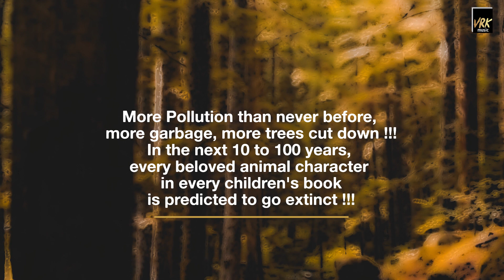Sambhal Ja Re | Environment Song | Mother Nature | VRK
'Sambhal Ja Re' is a song which is all about how we human have been harming Mother Nature i.e environment for so long and at last how Nature avenge it, its just another bigger warning for us and once again to realise that “Nature doesn’t need us rather we need Nature”

(Credits)
Written, Composed, Music Arranged & Vocals - VRK
Presentation & Supervision - Sushil R Khosla
Subtitles by - Anureet

Special thanks - Rohan Marwaha, Anureet (Sister) Himani, Jiya Manjari, Julia Neonka, Aarohi & Parag Bhai (Tik Tok Star Father - Daughter Duo), Rajni (Vigo Video Star), Ajay Kumar (friend cum Digital Advisor), Varun Borana along with all my VRK-Army - my Instagram family for their undiluted support, to all who contributed in Song Video's final shot,  My family - Heavenly Dad & all Nature Lover who gonna share it.

(Join Us)
VRK
Snapchat & Tik Tok  @vrkmuzik